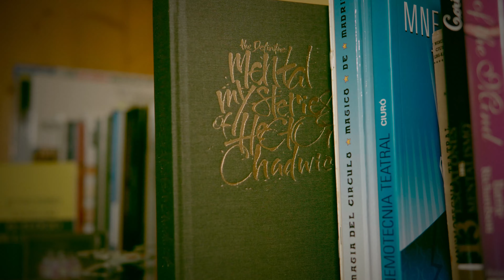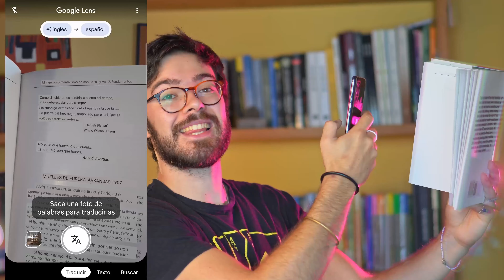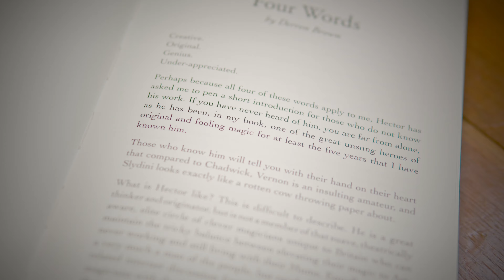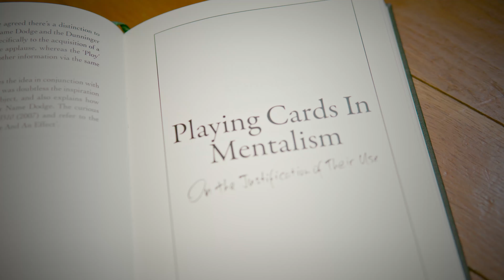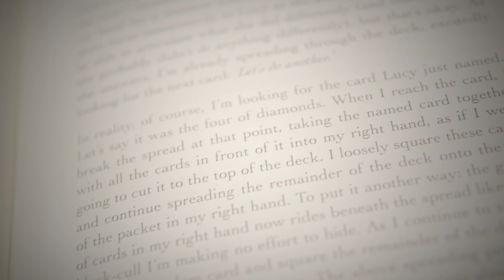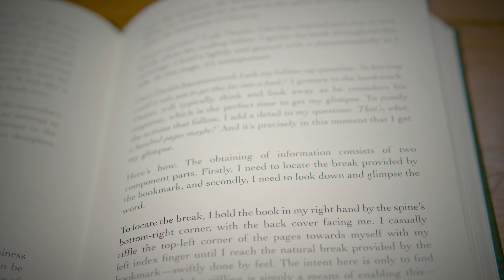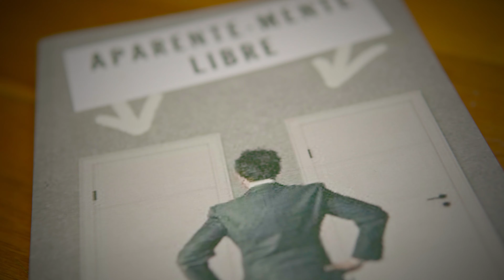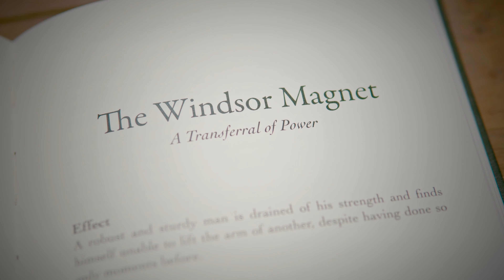📖 MENTALISMO de ALTO NIVEL (Definitive Mental Mysteries Of Hector Chadwick) - Review LibrosDeMagia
Descubre el libro de uno de los asesores de Derren Brown. Un libro que me ha fascinado de principio a fin.